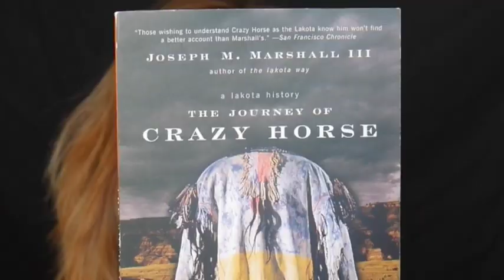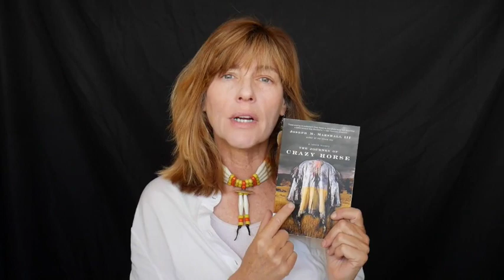Crazy In Love w/ One of You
How to follow and support!

- to support or do the work!